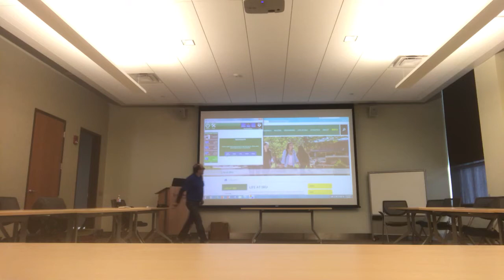SRU Smith Student Center Room 321 Multimedia Test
Installation of repaired Crestron DM-TX-400-3G multimedia wallplate input & Relocation of connectivity allowing for system control via network cable & jack; while Presenter Laptop WiFi allows SRU Access.
Test show floor box input via DM-TX*200 Displaying the DES Logo
Rack crescendo HDMI cable input Displaying SRU Technician Laptop